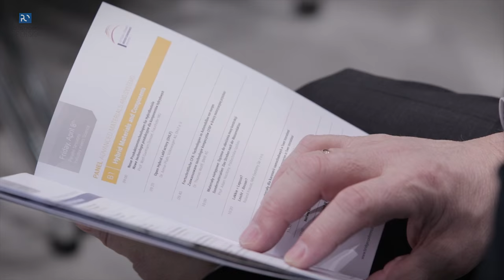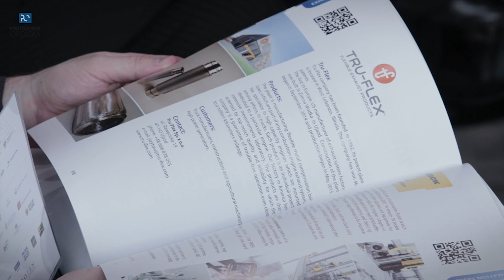1st Polish-German Bridge Conference 2016 Opole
Politechnika Opolska jest współorganizatorem Pierwszej Polsko-Niemieckiej Konferencji ,,Bridge”, z udziałem premiera Jarosława Gowina, przewodniczącego Izby Wyższej niemieckiego parlamentu Stanislawa Tillicha, władz Opolszczyzny, Dolnego Śląska i Saksonii oraz kilkudziesięciu naukowców i biznesmenów z obu krajów.